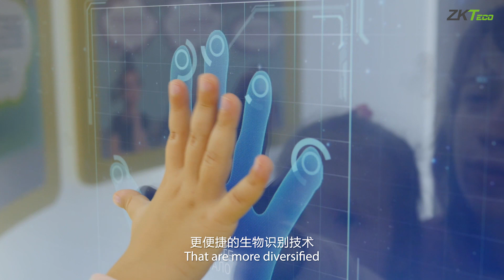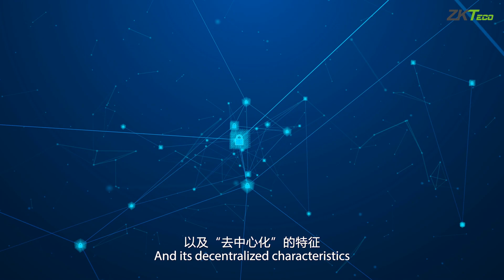This is ZKTeco!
ZKTeco is a multinational enterprise, that specializes in the manufacture and development of time and attendance and access control technology. With over 20 years presence in the global market, ZKTeco ensures complete inhouse production of all aspects of its hardware, firmware and software. One of the pioneers in multibiometric and RFID technology, ZKTeco develops biometric technology in the mass commercial market in a cost-effective method and provides effective solutions to help organizations improve management efficiency.